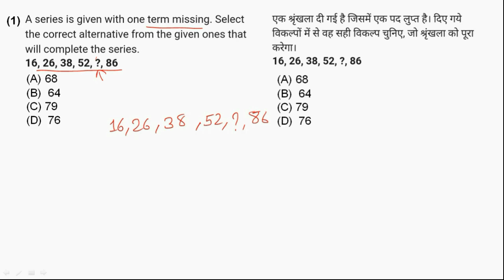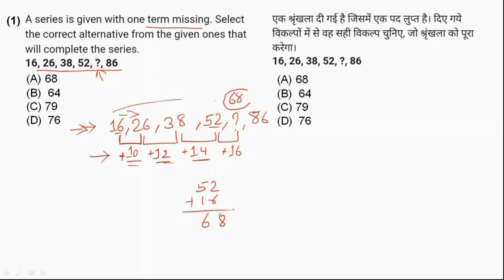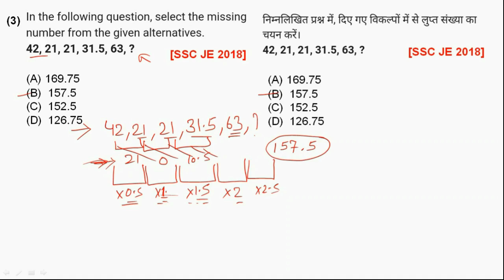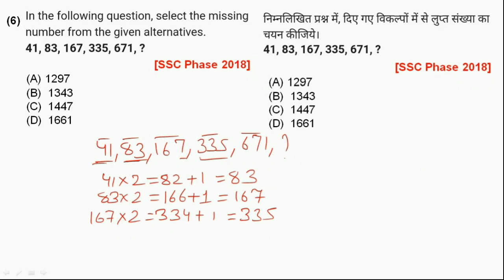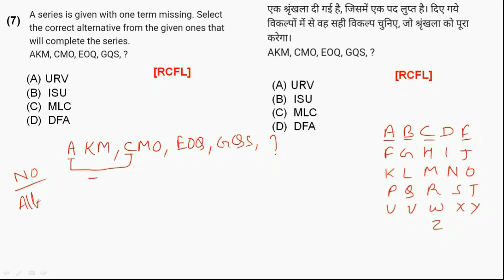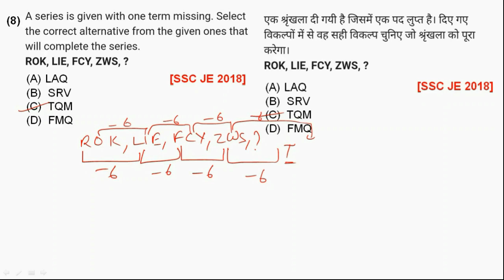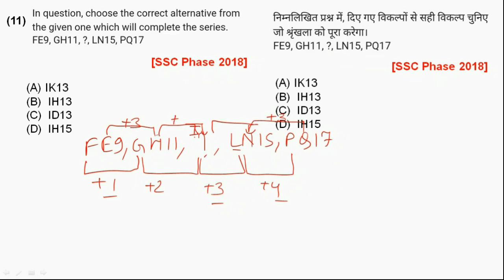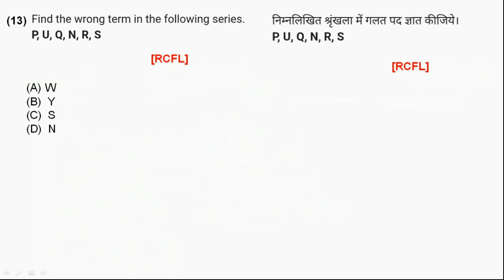C3 : Missing Terms (Series) | Reasoning Questions For DRDO Exam | Reasoning Classes | CEPTAM 10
Reasoning Questions For DRDO Exam | Reasoning Classes | CEPTAM 10 | The Mann Maker,
Quantitative Aptitude classes for any competitive exam, RRB NTPC CBT2, SSC, CGL, Maker mann, Ranjan kumar kalindi, Exam Material,
DRDO EXAM Preparation, SSC CGL Classes, DRDO ceptem classes,The Mann Maker, the mann maker, STA-B, Tech-A,